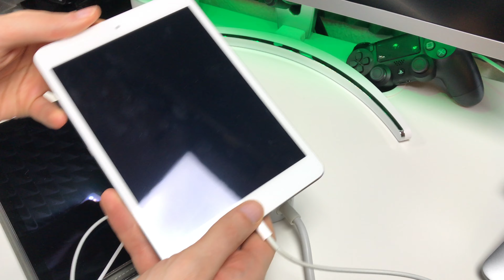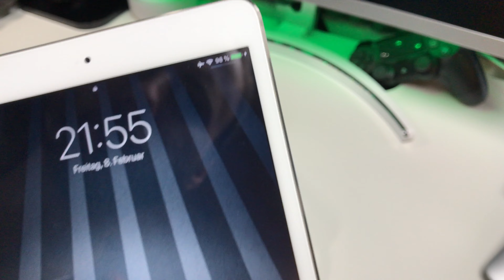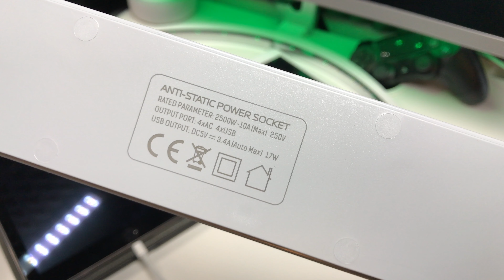Steckdosenleiste für "Vielgerätelader" ;-) 4 Steckplätze + 4 x USB im TEST REVIEW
--WEVIEW--
name: Glisteny Steckdosenleiste mit USB
rating: 4/5
independent: yes